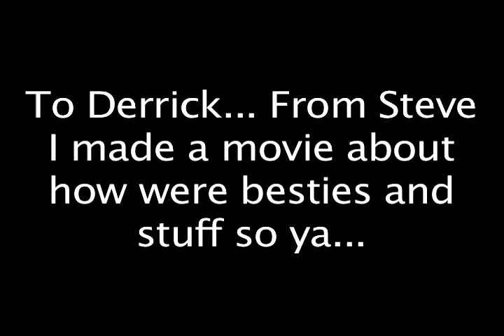SMAP- Derrick & Steve: Besties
As the weeks have gone by, Derrick and Steve's friendship has only grown fonder. To show his appreciation Steve put together a little montage for Derrick